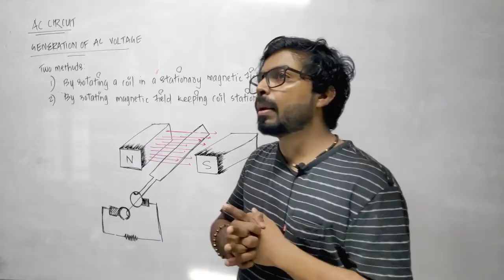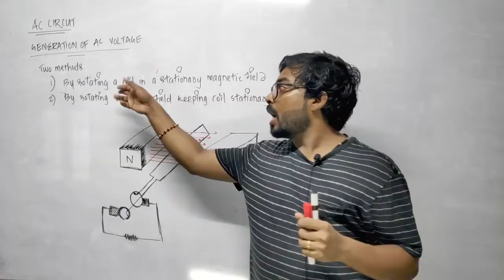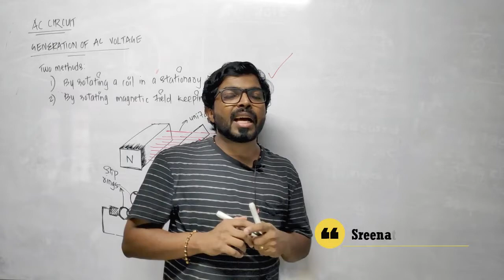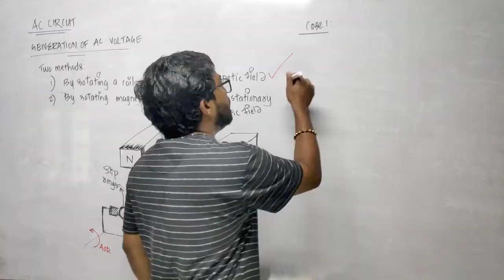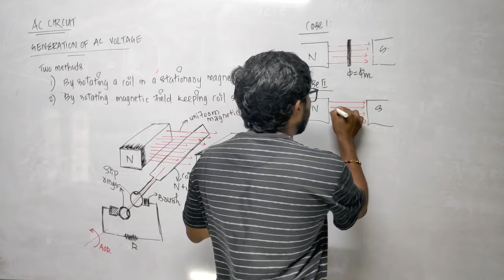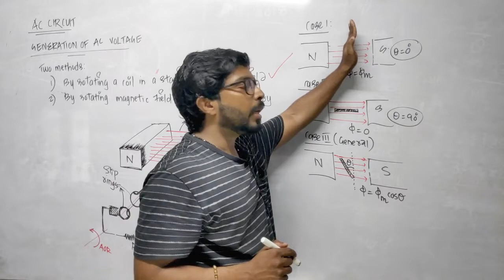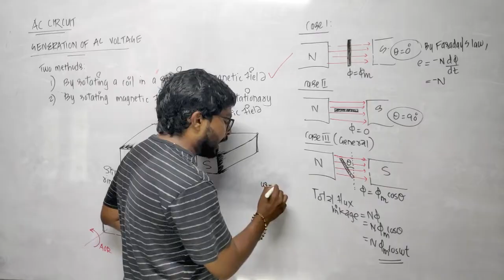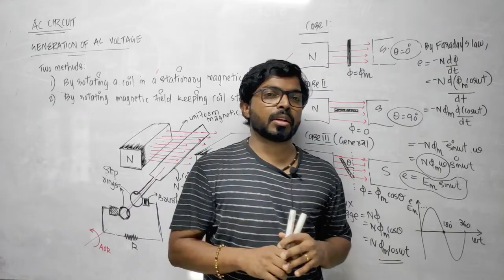KTU SEM 1 | Module 2 | Part 3|Generation of AC voltage